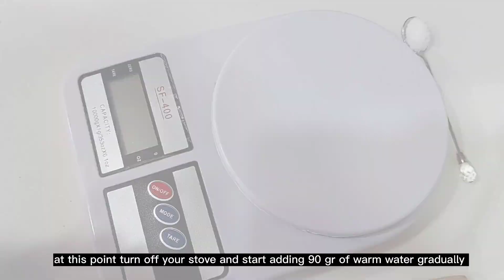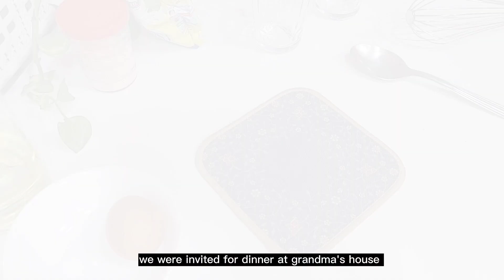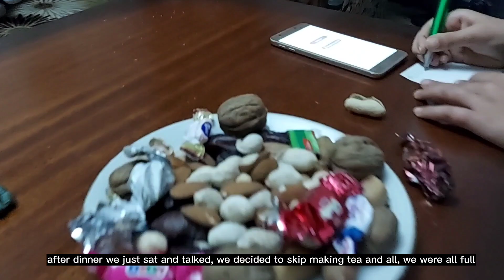Vlog| Salted Caramel & Pancakes | Baking Bread & Visiting Grandma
🔔Turn on the little bell for notification and be the first one to watch CozyLee's videos!

I will be very happy if you leave me a comment telling me what you think!